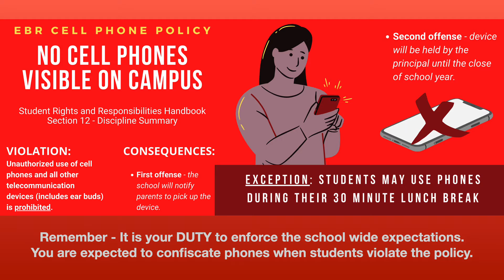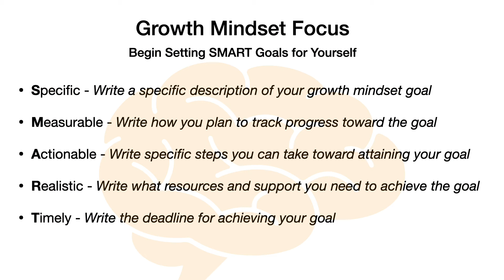Slides for August 23